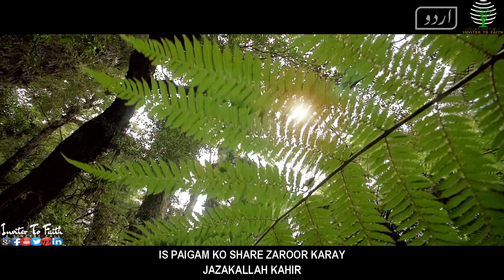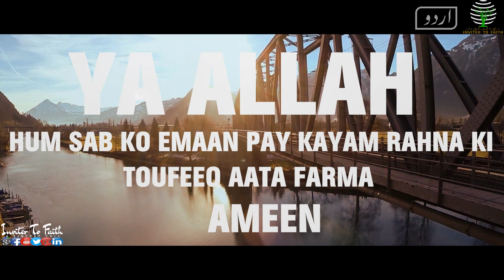KAMYABI KYA HAI II KON KAMIYAB HAY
AUZUBILLAHI MINASH SHAYTAAN NIR RA JIM, BISMIALLAH HIR RAHMAN NIR RAHIM

AS SALAMUALAIKUM WARAHMATULLAHI WABARAKATUH

KAMYABI KYA HAI II KON KAMIYAB HAY II DUNIYA AUR AKHIRATH MAY KON KAMIYAB HAY II ISLAM MAY KON KAMIYAB HAY II EMAAN WALAY

MAY ALLAH ALLWAYS HELP US AND SHOWER HIS BLESSINGS UPON US AND
ACCEPT OUR GOOD DEEDS AND GRANT US JANNAH. AMEEN

JAZAKALLAH KHAIR.